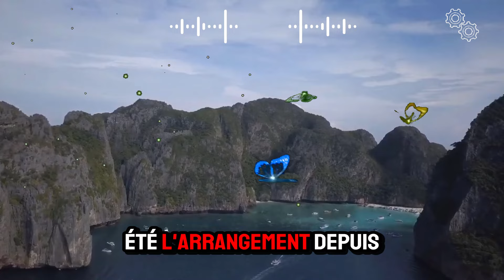J'ai Couché Avec Mon Ex-mari Pendant L'hospitalisation De Notre Fils. Je Suis Tombée ....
J'ai Couché Avec Mon Ex-mari Pendant L'hospitalisation De Notre Fils. Je Suis Tombée Enceinte Et Maintenant, Nous Ne Savons Pas Quoi Faire. Histoire 2...
Bonjour à tous ! Bienvenue sur la chaîne Histoire Reddit !
Ici, nous explorons des histoires fascinantes de la communauté Reddit. Mon objectif est de raconter et d'enrichir ces histoires de manière captivante, en garantissant l'émotion et la surprise dans chaque vidéo.

✔️J'ai créé cette vidéo dans l'espoir qu'elle vous aidera à travailler, étudier, vous détendre, courir, dormir... ainsi que pour toute activité nécessitant de la concentration, afin de vous plonger dans un état de "flow". J'ai appliqué ces méthodes et obtenu des résultats, j'espère qu'il en sera de même pour vous. J'ai monté cette vidéo avec CapCut.

✔️Avec des décors magnifiques, diversifiés et vivants, ainsi qu'une narration captivante, nous espérons apporter des moments de guérison, de compréhension et de chaleur, même si ce n'est qu'un peu.

✔️Je sélectionne soigneusement des histoires qui captent l'intérêt du public, en rehaussant chaque récit avec des détails qui amplifient les émotions des spectateurs. Toutes les versions sont minutieusement vérifiées pour garantir un niveau de qualité élevé.

✔️De plus, certaines histoires sont éditées de manière professionnelle pour créer un contenu nouveau et unique tout en restant fidèle à l'original et en conservant sa valeur. Je travaille dur pour vous fournir un contenu de qualité, vous, notre public spécial. J'apprécie votre soutien et j'espère que vous me rejoindrez dans ces aventures passionnantes !

Partagez vos propres expériences dans les commentaires et rejoignez notre communauté.

Notre processus de travail :

Conception et rédaction du scénario : Nous recherchons et trouvons les meilleures idées à transformer en vidéos, nous rédigeons les scénarios et affinons nos commentaires.
Édition sonore : Chaque vidéo est conçue sous forme de fichier audio. Nous modifions la vitesse, le flux et ajoutons des effets sonores pour améliorer l'expérience du spectateur.
Version finale : Ici, nous assemblons tout. Nous créons des sous-titres, ajoutons des effets sonores et ajustons les couleurs pour rendre chaque vidéo unique.
Contrôle de qualité : Chaque vidéo est ajustée minutieusement pour répondre aux normes de qualité les plus élevées. Si une vidéo ne répond pas à ces normes, nous revenons à la planche à dessin et nous nous assurons qu'elle est à la hauteur pour que tout se passe bien.